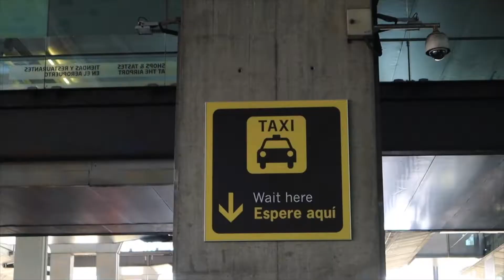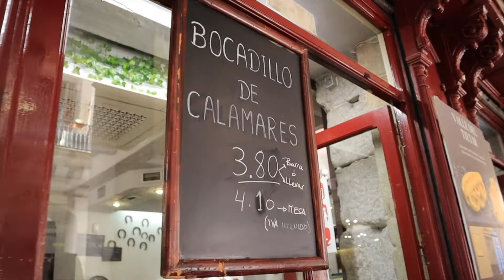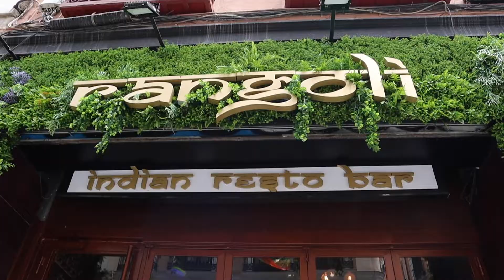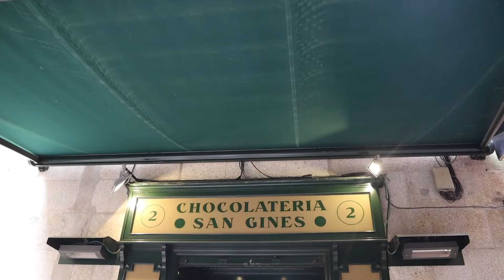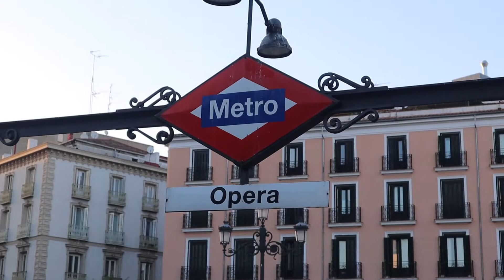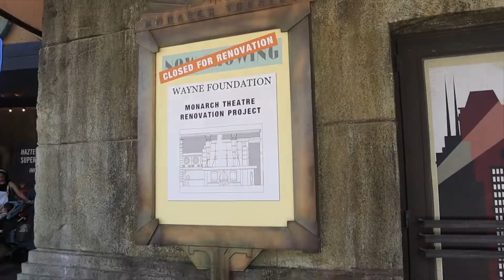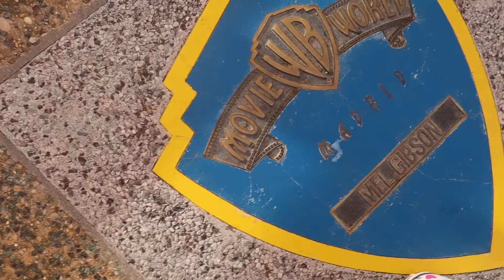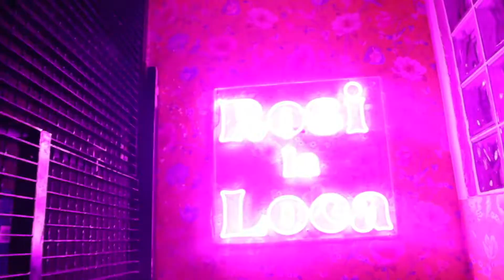VLOG #38 UN WEEK-END À MADRID [Shopping/Visites/Restos + WARNER PARK]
Hello à tous et bienvenue un jour de plus sur la chaîne!
Dans cette vidéo, je vous embarque avec moi pour un week-end à Madrid..

Vous y retrouverez quelques visites importantes, des bons plans shopping, des propositions de restos comme d'habitude et je vous fais découvrir également le parc d'attraction de la Warner.

Visites dans la vidéo:

- Plaza Mayor
- Mercado de San Miguel (marché)
- Puerta del Sol
- Gran Vía (les champs-élyséens espagnols)
- Palais Royal (Palacio Real) + Opéra
- Templo de Debod
- Puerta de Alcalá

Visites recommandées qui n'apparaissent pas dans la vidéo:

- Parque del Retiro (grand parc du type Central Park mais en plus petit) + Palacio de Cristal
- Musée du Prado
- Gare de Atocha

Restaurants:

- Bocadillo de Calamares à la Plaza Mayor